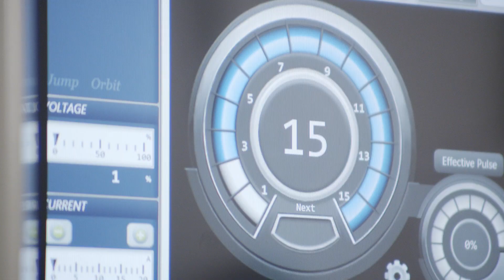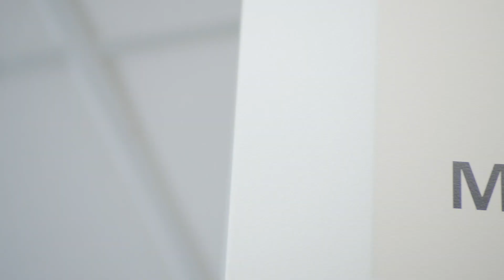See the Makino EDM range at NCMT Coventry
On the 2nd and 3rd April NCMT will be showcasing their machining options but specifically they will be showing the capabilities of the Makino EDM wire and sink machines on the 3rd April. Mark speaks to Stephen about the new EDAF3 H.E.A.T. EDM machine and what makes it stands out from other EDM machines availbale for the Aerospace sector.